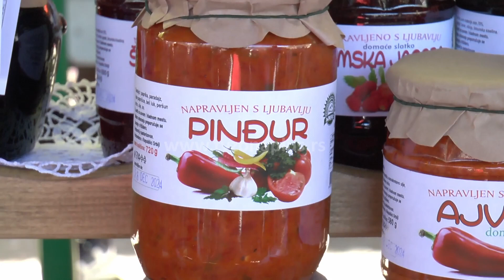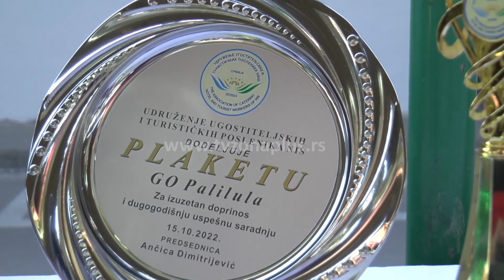15. NAJZIMNICA BAKA MICA - POBEDNICA!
Sada je spoljna prosečna temperatura 20 stepeni i bolje je da se u ovom periodu ne kreće sa grejanjem i tako uštedi, poručuju iz ministarstva rudarstva i energetike. Kažu da je najbinije da svih energenta ima dovoljno i da su sve toplane uradile remont.

Pomoćnik ministarke rudarstva i energetike Zoran Ilić podseća da je prošle godine bilo grejanja i u maju i konstatuje da na grejnu sezonu utiče vreme. Govoreći o električnoj energiji Ilić dodaje da posle više meseci Srbija u oktobru nije uvozila struju.

Ocenjuje da prvi računi pokazuju da je apel i plan uštede dao rezultata u dobroj meri,  i da se struja štedi.